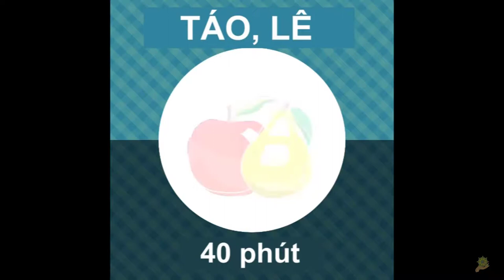Tây Y | Mất Bao Nhiêu Thời Gian Bạn Tiêu Hóa Các Loại Thức Ăn Trong Dạ Dày Của Bạn